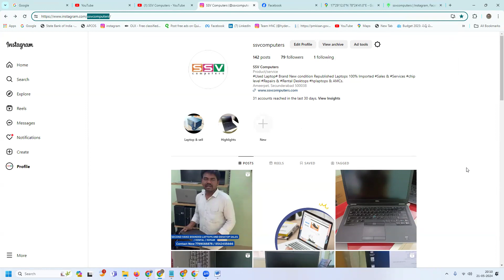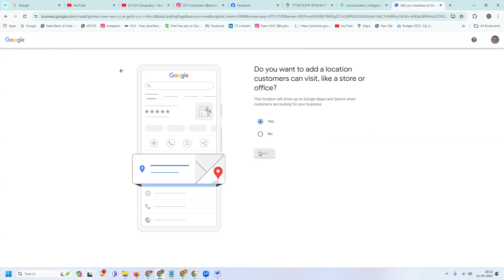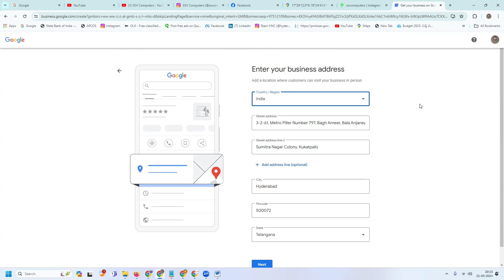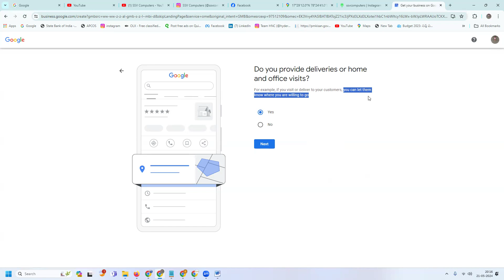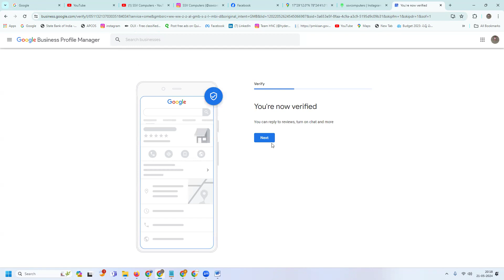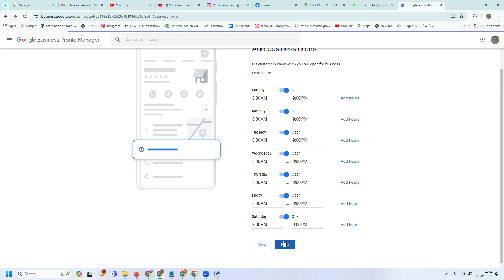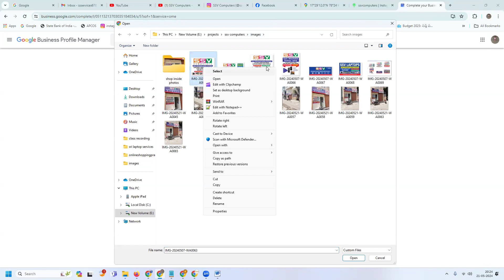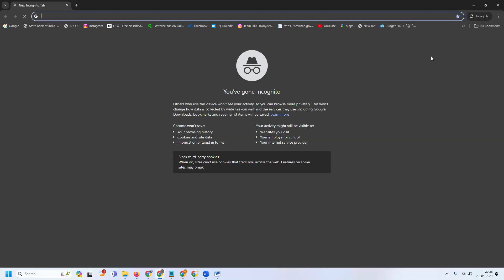How to create new Google map location in your business | google my business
It consists of many strategies such as the following:

Web Analytics
Content Marketing
Email Marketing
Mobile Marketing
Video Marketing